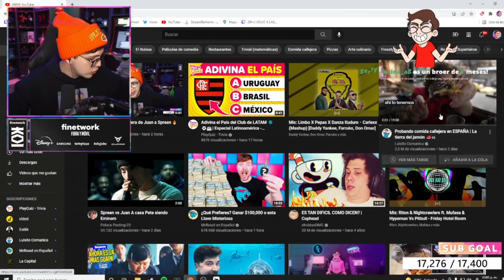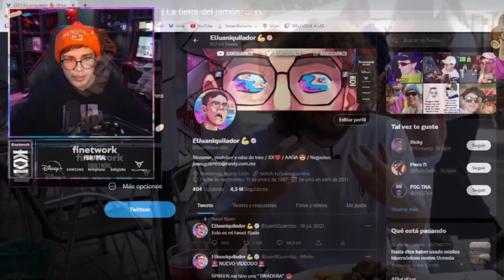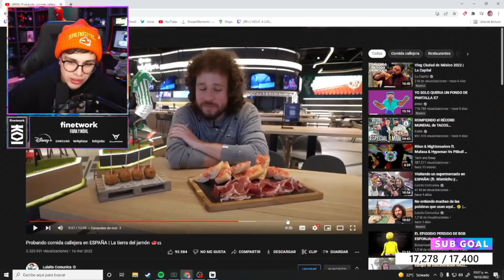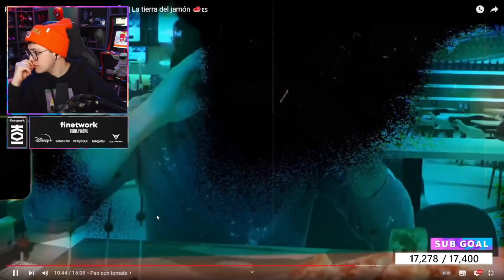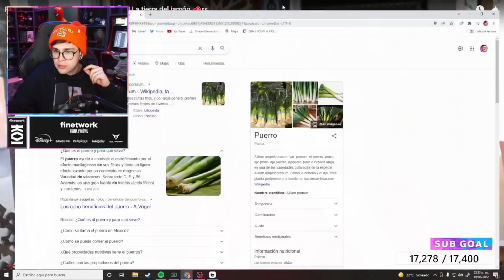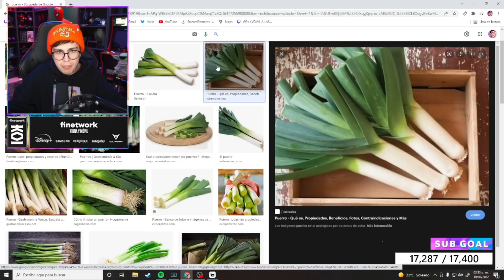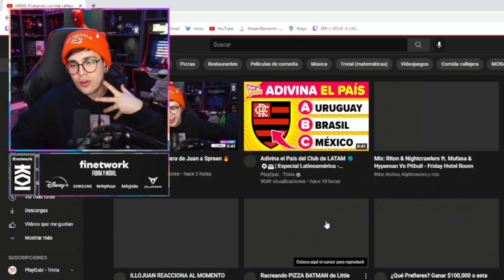JuanSGuarnizo REACCIONA a Luisito Comunica PROBANDO comida callejera en ESPAÑA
Video Reaccionado
Probando comida callejera en ESPAÑA | La tierra del jamón 🥩🇪🇸